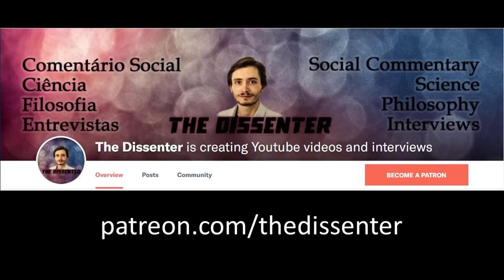#124 Robert Plomin: Blueprint, Genetics, Environment, Clinical Psychology, and Gene Editing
Dr. Robert Plomin is Professor of Behavioural Genetics at the Social Genetic & Developmental Psychiatry Center at King’s College London, and Research Professor at the Medical Research Council (MRC). He’s one of the leading figures in the entire field of Behavioral Genetics. A Review of General Psychology survey, published in 2002, ranked Dr. Plomin as the 71st most cited psychologist of the 20th century. And he’s also the author of many books, including Behavioral Genetics: A Primer (1989), Separate Lives: Why Siblings Are So Different (1992), Nature And Nurture: An Introduction To Human Behavioral Genetics (2004), Nature and Nurture During Infancy and Early Childhood (2006), G Is for Genes (2013), and, the most recent one, Blueprint: How DNA Makes Us Who We Are (2018).

In this episode, we start off by talking about the history and development of the field of Behavioral Genetics. We also address the issue of environmentalism in Psychology and the behavioral sciences. We also go through some of the basic concepts in Behavioral Genetics, like heritability, gene-environment correlations, and twin and adoptee studies. We also tackle the problems with environmental factors in human behavior. We also deal with GWAS (Genome-Wide Association Studies), polygenic scores and the type of information we can obtain from them and what we can do with it. We also talk about how clinical psychology and psychiatry should revise the way they classify mental conditions, moving from a qualitative to a quantitative approach, and some of the current limitations in these fields. Toward the end, we also briefly discuss the potential of gene editing technologies.

Time Links:
01:07  The history of Behavioral Genetics
09:13  Environmentalism in the history of Psychology
14:22  Normative vs individual differences
19:32  Twin studies
26:12  The effects of the environment are mediated by genetics; gene-environment correlations
33:17  Uncontrolled accidents and unique life events
40:02  Actively seeking environments
42:47  All behavioral traits are heritable
50:00  Genome-wide association studies and identifying genes
1:00:29  Making good use of polygenic scores, and issues regarding society and equality of opportunity
1:17:28  Science does not dictate moral nor social values
1:22:14  About clinical psychology, and the classification of mental conditions
1:37:50  Certain biases in clinical psychology, and what happens when children develop in deprived environments
1:44:43  Is gene editing around the corner for complex psychological traits?
1:48:30  How pleiotropy complicates gene editing
1:50:44  Follow Dr. Plomin’s work!
Follow Dr. Plomin’s work:
A HUGE THANK YOU TO MY PATRONS: KARIN LIETZCKE, ANN BLANCHETTE, JUNOS, SCIMED, PER HELGE HAAKSTD LARSEN, LAU GUERREIRO, RUI BELEZA, MIGUEL ESTRADA, ANTÓNIO CUNHA, CHANTEL GELINAS, JIM FRANK, JERRY MULLER, FRANCIS FORD, AND HANS FREDRIK SUNDE!